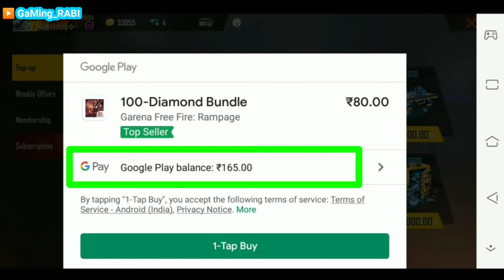How To Get Death's Backpack Skin | New Top-up Event | 100 Diamonds Top-up | Gaming RABI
🙏 नमस्कार दोस्तो 🙏
     मेरा नाम है रवि और मेरे सेनेल GaMingRabi में आप सबका स्वागत है।

100 Diamonds Top-up

FreeFire Name:- ╰HS╯メʀᴀʙɪメ࿐ (India Region)

To Get Updates ✓

1. Garena Free Fire Indonesia Live
2. Garena Free Fire Brazil Live
3. Garena Free Fire Brasil Live
4. Garena Free Fire India Live
5. Garena Free Fire Singapore Live
6. Garena Free Fire Thailand Live